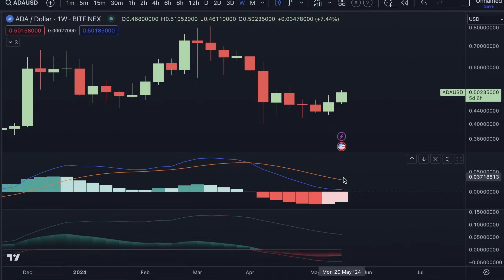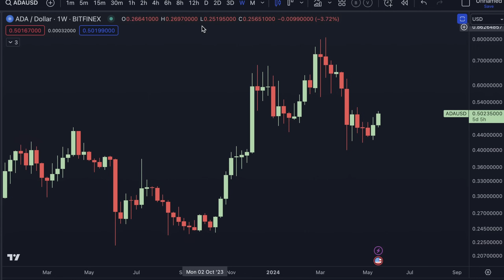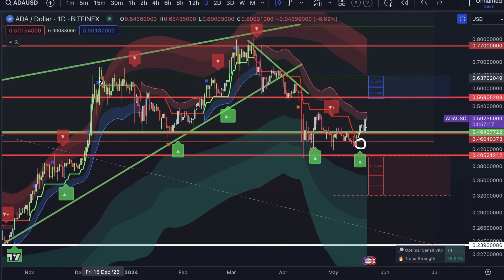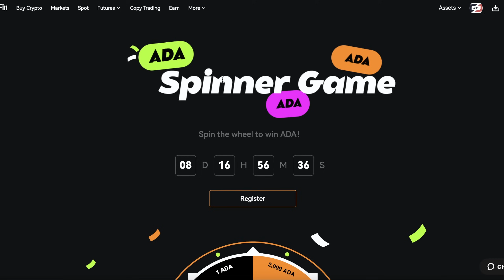Cardano Is About To Rally DRAMATICALLY!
This is HORRIBLE. I'm selling all of it.

Sign up for LUX ALGO and save 20%: Luxalgo.com/jebb